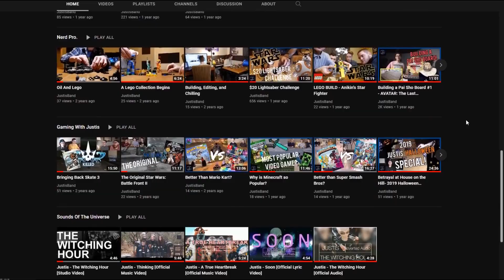ETERNALS FINAL TRAILER - Reaction & BREAKDOWN! |Celestials!?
In this weeks video Aidan and Cody react to and breakdown the FINAL trailer for Marvels' ETERNALS. Do we finally get to learn about the Celestials!?